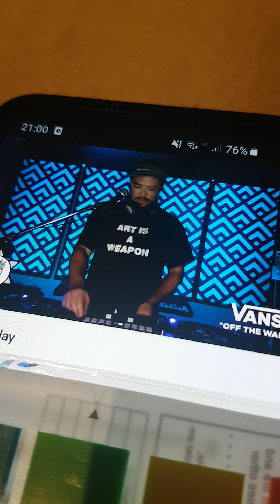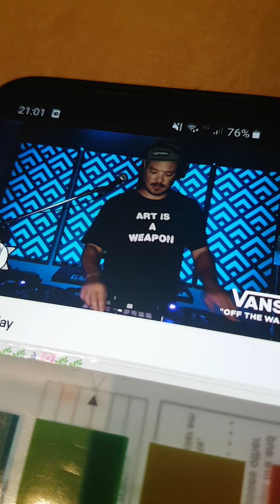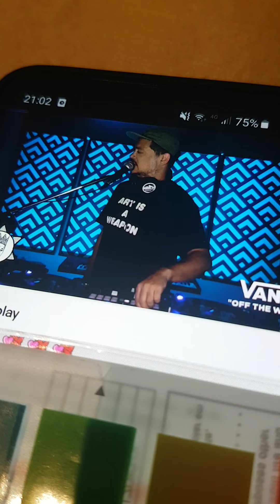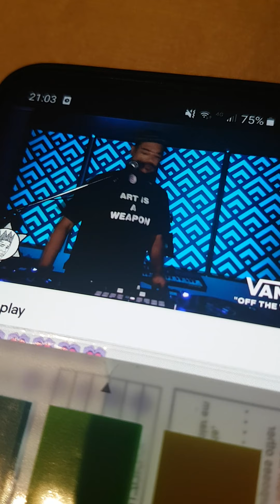Daniel mandando axé pro João no meio do Baile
daniel ganjaman mandando aquele axé pro joão ❤